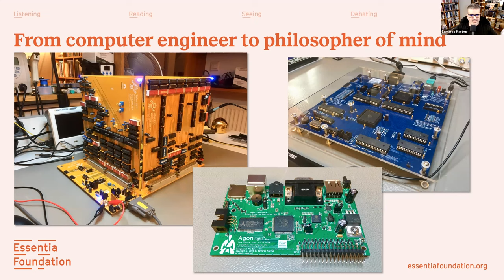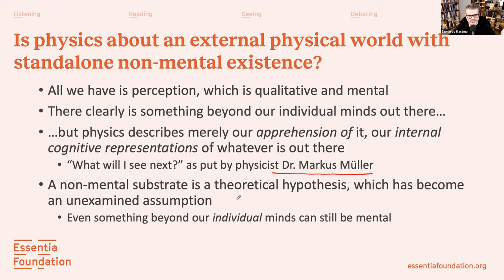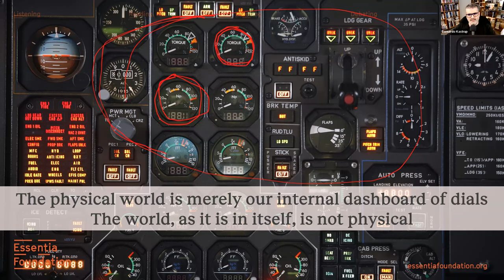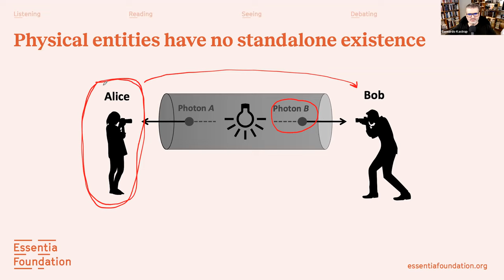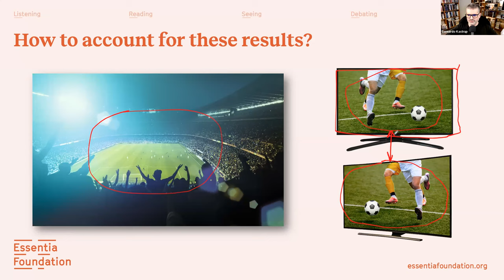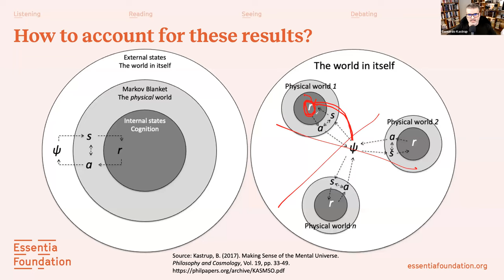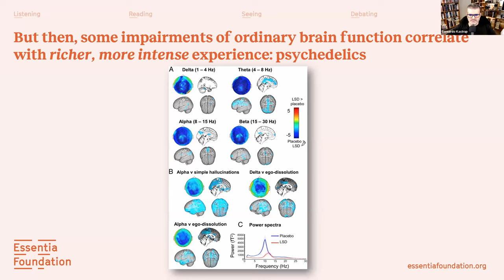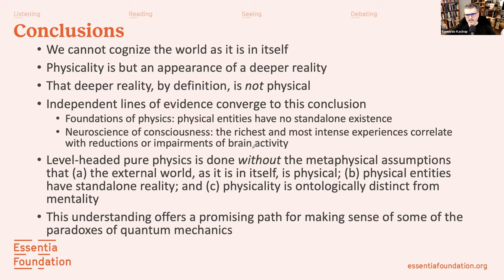There Is A World Out There, But It Is Mental - Bernardo Kastrup - 5/31/23